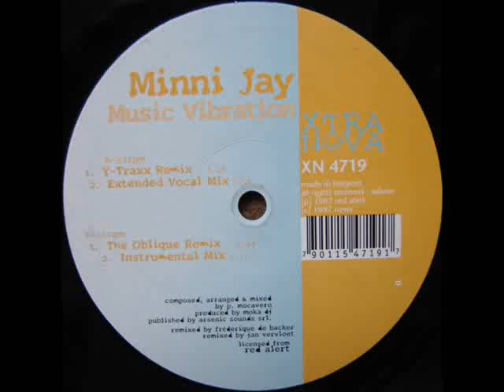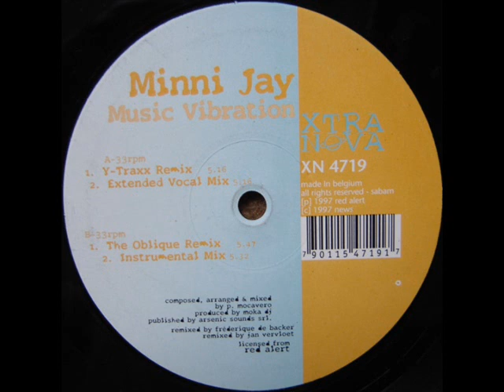Minni Jay - Music Vibration (The Oblique Remix)...wmv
Met dank aan Fonzarellio ;-)

Deze schijf staat ook op de tape razzia@Illusion '97

Published by Arsenic Sounds SRL
Licensed from Red Alert

SABAM

Minni Jay - Music Vibration
Label: Xtra Nova
Catalog#: XN 4719
Format: Vinyl, 12", 33 ⅓ RPM
Country: Belgium
Released:1997
Genre: Electronic
Style: Trance

Music Vibration (The Oblique Remix) 5:47
Remix [Credited To] - Jan Vervloet